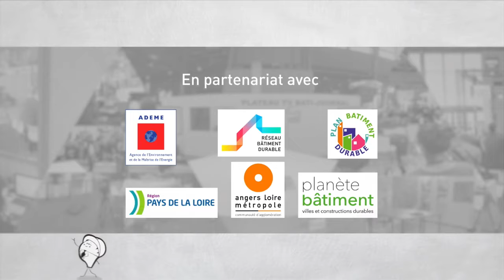Interview de Mélanie Shink, Ciments Calcia | Cities to Be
Mélanie Shink, Pilote projet Structurant CSF IPC Bâtiment Zéro Déchet